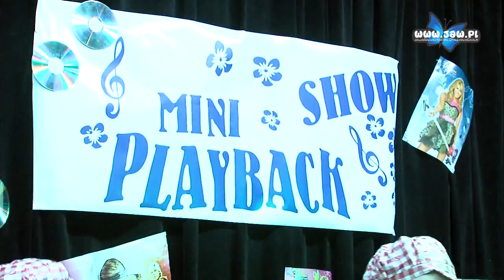Shakira i inni w klubie „Podłęże" w Jaworznie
Kolejny raz najmłodsi mogli spełnić swoje marzenia o zostaniu gwiazdą estrady. W klubie „Podłęże" odbył się Mini Playback Show. Udział w konkursie wzięło ponad 70 dzieci. Repertuar? Przeróżny -- od nowych hitów poprzez nieśmiertelne utwory jeszcze sprzed kilkudziesięciu lat.

Największą popularnością cieszyły się dwa utwory: Shakira -- Waka Waka oraz My Słowianie autorstwa Donatana i Cleo. Sam występ to nie wszystko. Uczestnicy musieli przygotować specjalne stroje i ucharakteryzować się na swoich idoli.

Dla wielu z nich był to pierwszy występ przed tak szeroką publicznością. Śpiewać jeszcze nie musieli umieć, w końcu to Mini Playback Show, ale obycie z estradą z pewnością okaże się wskazane na przyszłość.